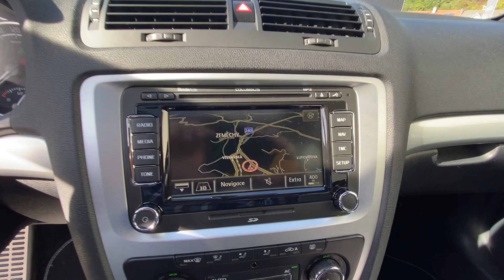Škoda Octavia 2.0TSI RS DSG modrá RACE